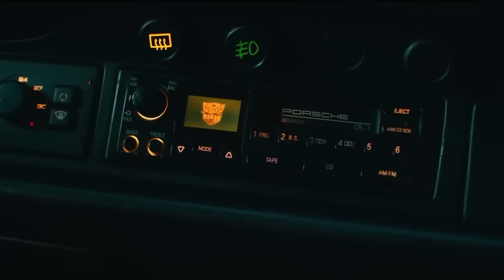Transformers 8 Plot update and Leaks Explained in tamil (தமிழ்)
Vanakkam Makkale...Transformers 8 Plot update vs g i joe crossover explained in tamil